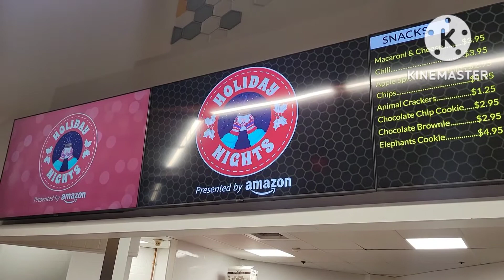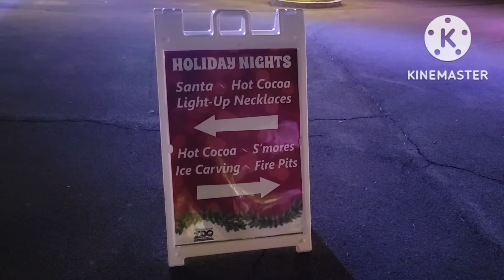Merry Vlogmas! Day 2. Review on Dunkin| Work with me!|Holiday Nights at the Rosamond Gifford Zoo!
Day 2 of vlogmas turned out more magical then I thought! Tune in as I review a new dunkin drink flavor, and a new breakfast treat. I thought the day was just going to consist of work (sneak peak of my work In vlog!). To my surprise it ended viewing some beautiful Holiday lights with my girls. Be Blessed